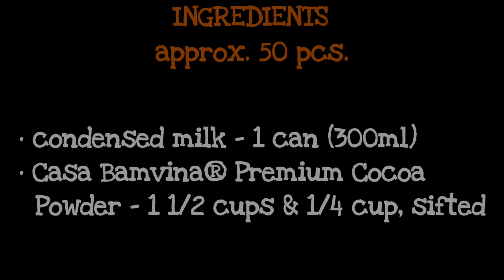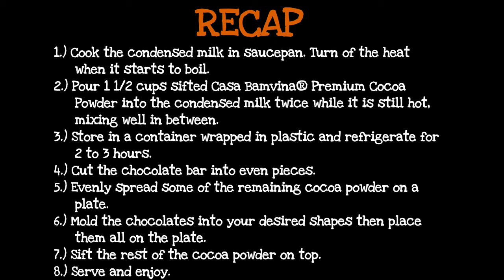DARK CHOCOLATE TRUFFLES (Old Recipe Video + Costing)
Ingredients:
• condensed milk - 1 can (300ml)
• Casa Bamvina® Alkalized Cocoa Powder - 1 1/2 cups & 1/4 cup, sifted

Costing:
• 1 can condensed milk - P57.00
• 1 1/2 cups & 1/34 cup Casa Bamvina® Alkalized Cocoa Powder - P39.79

💰 TOTAL = P2.00 / pc.